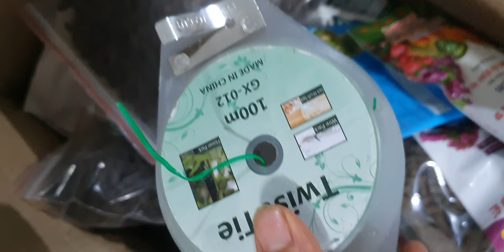LAN NỤ VIP TỐI 20/4.CÁO, KIỀU TÍM, QUẾ, HỎA HOÀNG, ĐƠN CAM, GÀ NỤ, VŨ NỮ, CAT(0849490188/0396164604